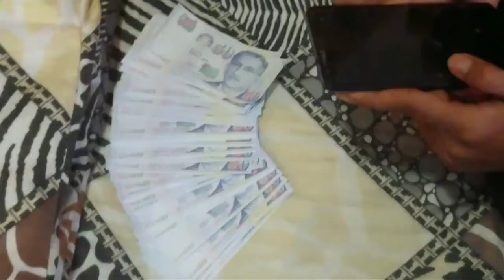Jual budak dekat Thailand? | The Making Of STT PRESENTS: TONY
Asslamualaikum yeah